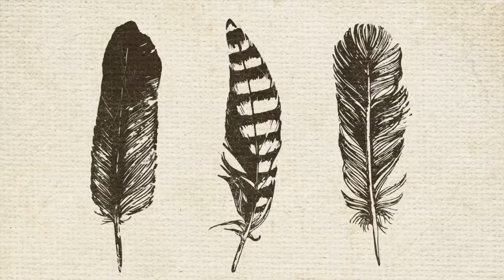Bennett, Bowtell & Urquhart - ‘Hello Blue Sky' - Debut Album Out Jan 15th 2016